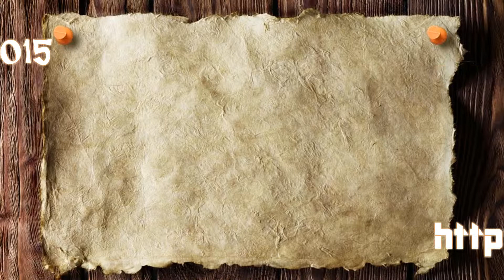RoboToons Robot Theater "Stupid Idiots"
Who needs computer generated animusic when you can have real robots singing and dancing?

The first in a series of short Robot Theater productions

Get the "PICAXE µController Solutions" eBook and learn how to build and program your own sing 'n dancing robot!

Learn to be a GEEK!